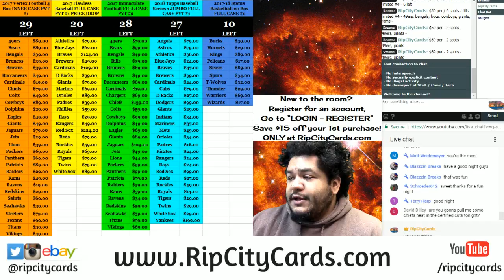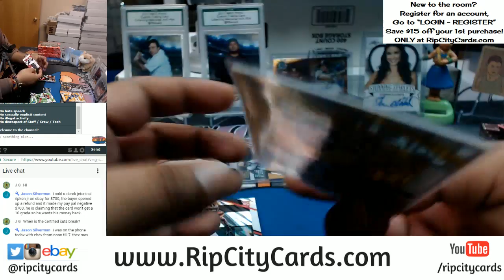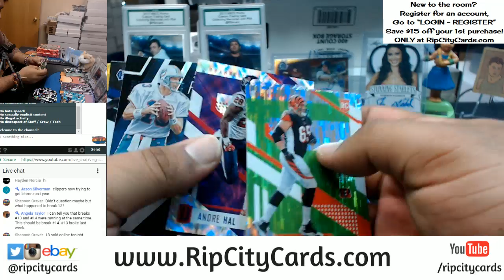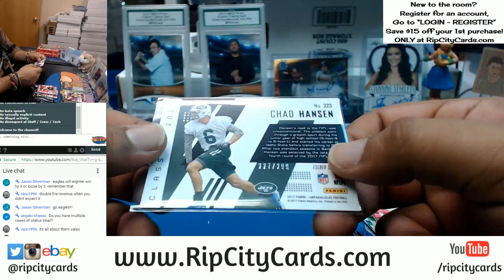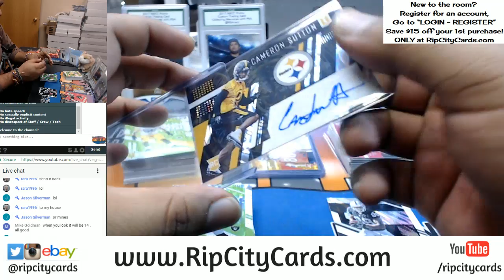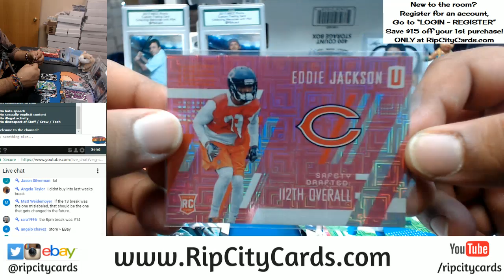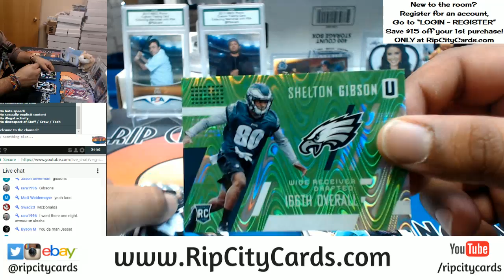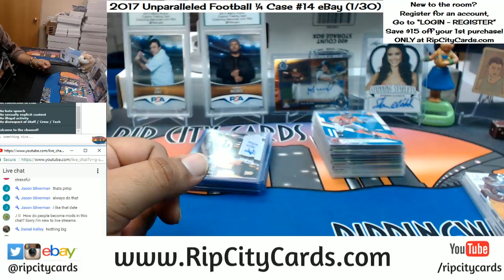2017 Unparalleled Football 4 Box Break #14 eBay 01302018